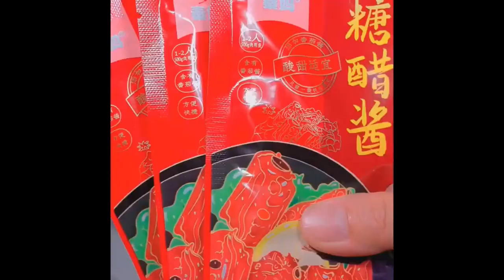If you also like to eat lo mei, it’s too easy to do it yourself You can eat whatever you want Food